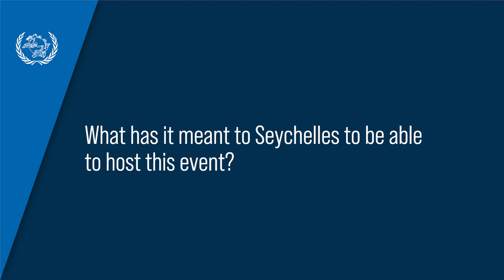Postal development in SIDS - Seychelles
With the 4th International Conference on Small Island Developing States (SIDS) fast approaching, UPU reflects on key takeaways from its own SIDS Postal Leaders Forum earlier this year.

Mariella Buisson, CEO of Seychelles Post, which hosted the UPU conference, emphasized the importance of dialogue and unity to ensure SIDS’ voices are heard.